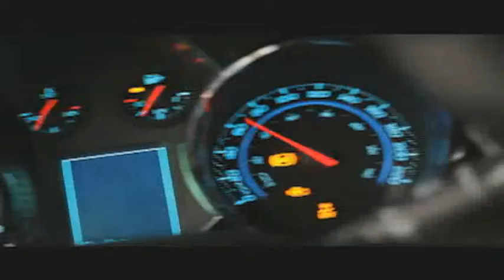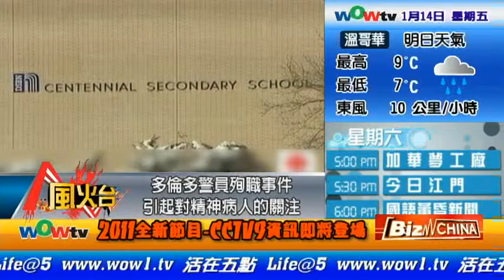WOWtv 風火台 - 0114 多倫多警員殉職事件引起對精神病人的關注（粵）2 of 2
嘉賓 ：秦怡敬 - 時事評論人 ,歐慕啟 - 華人家庭專業輔導中心總幹事